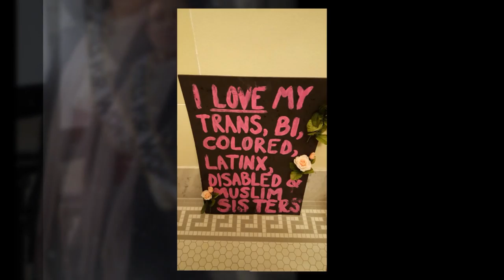Salt Lake City's Womans march to the Utah Capital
Today, January 23rd 2017, was the first day of Utah's State Legislative Session.  An estimated 6000 Woman, Men and children, marched thru a major snow storm to Utah's Capitol to let them know we want to be heard.